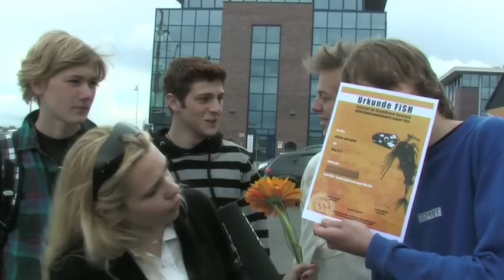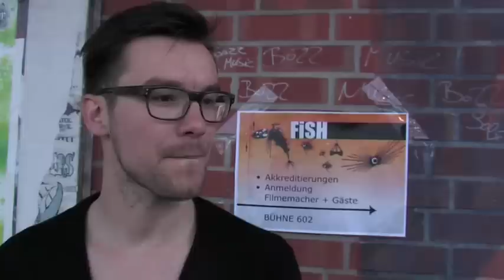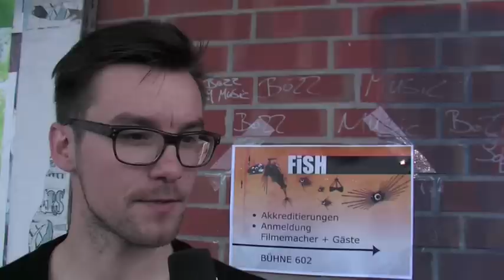FiSH 2011: Preisverleihung Interviews